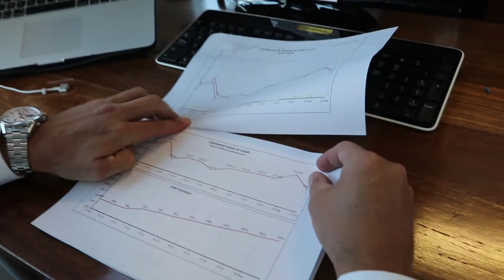BestPracticeTV Olympics Special Part One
In Today's episode of BestPracticeTV, Kobi talks you through how you and your business can practice every day, to make sure you KeepImprovingEveryDay. The business world is NO DIFFERENT to the sporting world. You can be the best in your field, but there's always willing competitors that want to snatch the top spot.

BestPracticeTV gives you the best in business and ISO advice, delivered to your inbox for FREE!